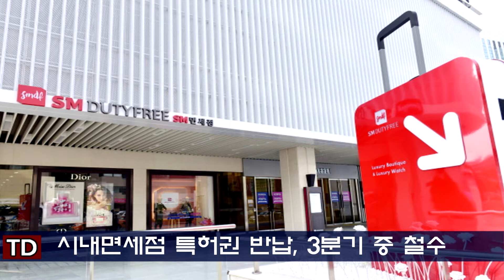3월 26일-하나투어 인사동 SM면세점 문 닫는다